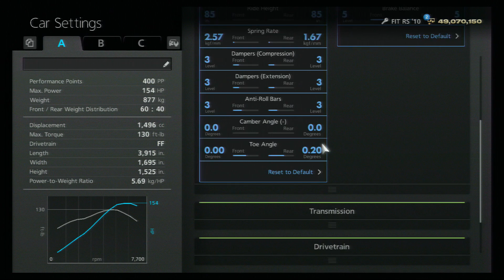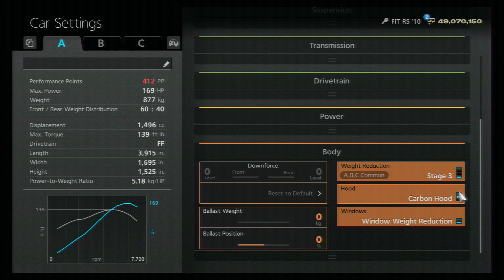A Spec Seasonal Event – Beginner Level Non Racecar Challenge - Grand Valley East Reverse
A-Spec Seasonal Event – Beginner Level Non-Racecar Challenge – Grand Valley East Reverse - Honda FIT RS ‘10